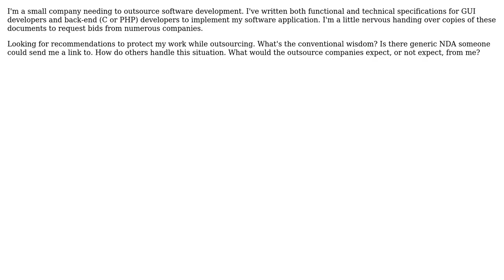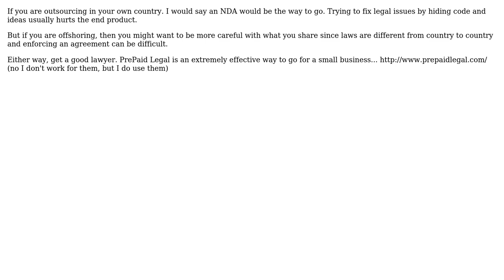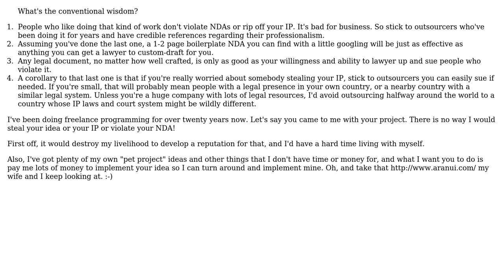Software Engineering: How to protect intellectual property when oursourcing software development?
With thanks & praise to God, and with thanks to the many people who have made this project possible! | Content (except music & images) licensed under CC BY-SA | Music | Images & others | With thanks to user mcottle user gnat user gkdsp user Bob Murphy user Bill Heller and the Stack Exchange Network Trademarks are property of their respective owners. You are responsible for your own actions.